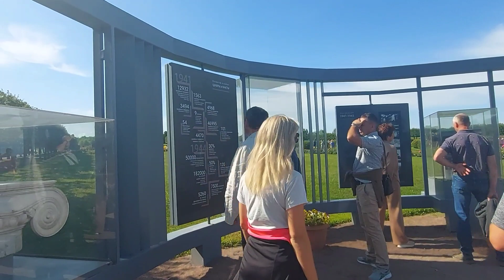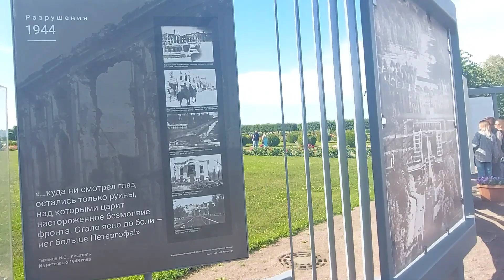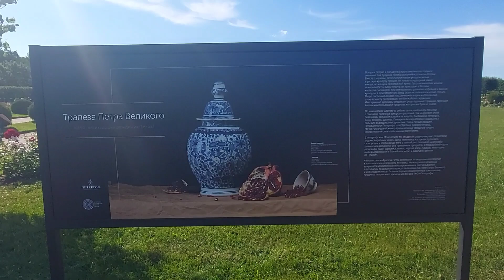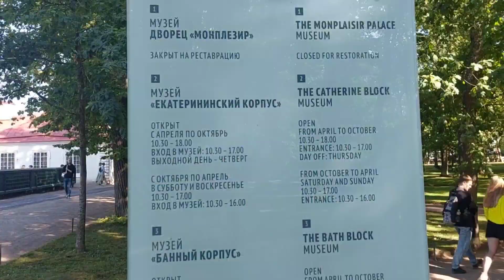Петергоф в этом году был удивительно красив🚤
Меня зовут Диана!
Живу в Санкт-Петербурге, на моем канале истории о моей жизни, мои рецепты, обзорчики, путешествия, прогулки по окрестностям. Спасибо, что заглянули, надеюсь, что вам понравятся мои видео!